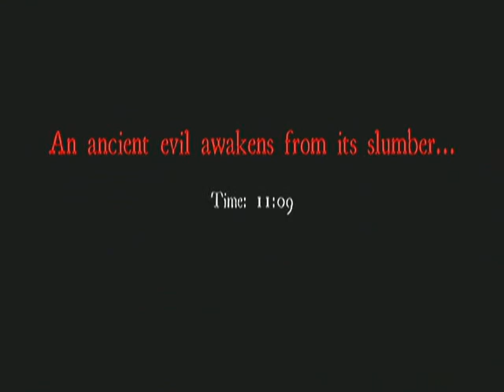White Noise Online | Chatau | Normal | WELL THAT WAS QUICK!!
Well my our friend RavenChicken Finally got White Noise so I decided to record it on our first play through. I'm actually surprised all 3 of us survived :D